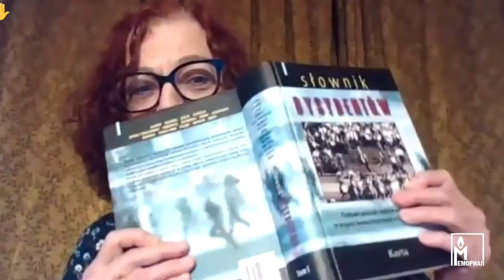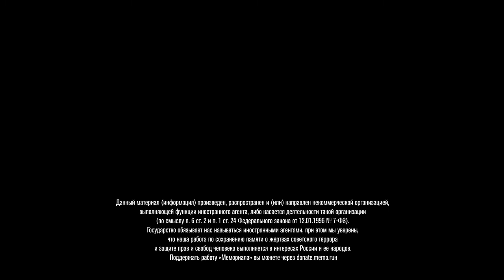Talk with editors and authors of "Encyclopedia of the dissidence. Eastern Europe, 1956-1989"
We are discussing the first volume of Encyclopedia of the dissidence published by New Literary Observer in 2022 and dedicated to the dissidents from Albania, Bulgaria, Hungary, East Germany, Poland, Romania, Czechoslovakia, Yugoslavia. The editors, authors and researchers are invited to take part in the seminar.